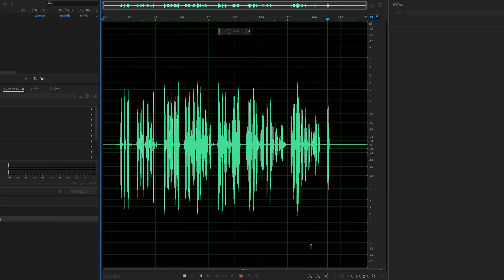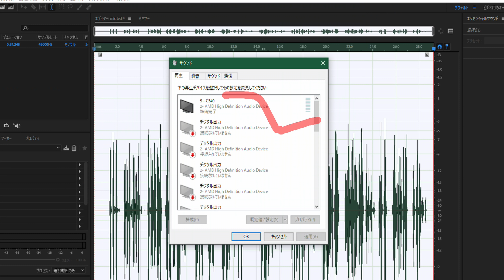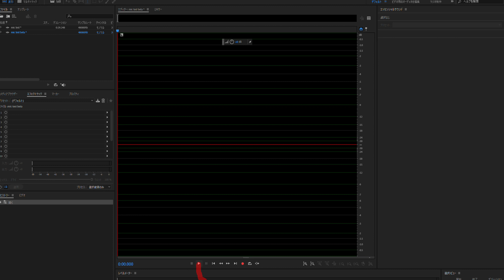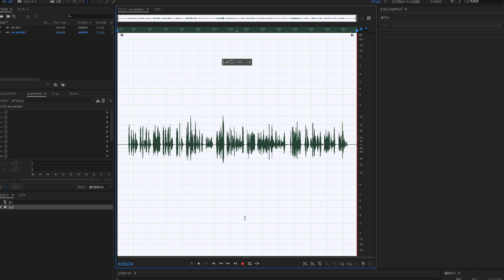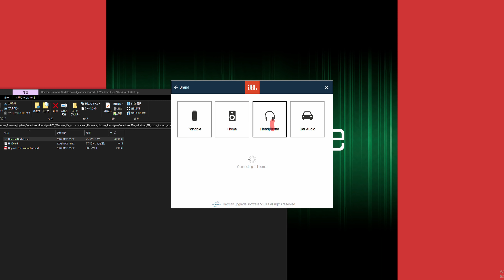「テレワーク改善！あくなきビデオ会議の改善を目指して！ ~ JBL SoundGear BTA ~」第920話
※ 動画の中で3メーカーの重さについてソニーとBoseの重さを勘違いしてました。実際に重さは↓の順番です。

JBL 350g
SONY 335g
BOSE 260g

JBL SoundGear BTA ウェアラブルネックスピーカー ワイヤレスオーディオトランスミッター付き Bluetooth/apt-X対応/31mm径スピーカー4基搭載 ブラック/テレビ会議にも使用可能/JBLSOUNDGEARBABLK【国内正規品/メーカー1年保証付き】

このチャンネルで利用しているカメラ装備、周辺機器についてはこちらにまとめてあります。

ドリキンステッカー販売中